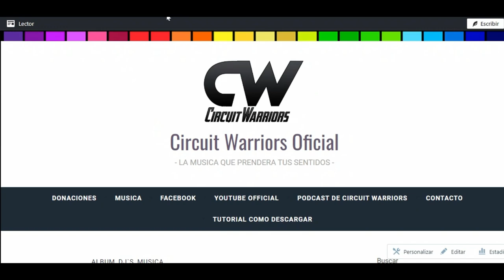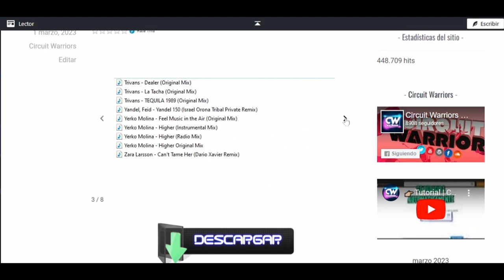PACK MUSIC FEBRERO 2023 - TRIBAL, HOUSE, BIG ROOM Y MAS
Nuevo pack de musica electronica que sera de su agrado
entra al link que te comparto y adquiere tu copia